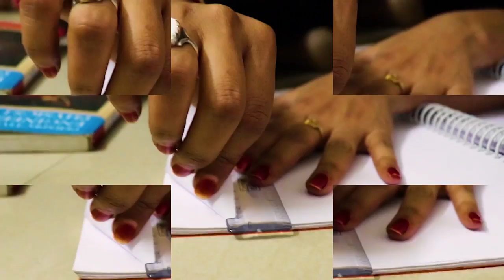Types of Students Before An Exam | Susmitha | Latest Comedy Telugu Videos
Hi all..I hope u doing well.. this video is on "Types of Students Before An Exam ".. If you have faced any issues being A Student  let us know what u think about it  by commenting below n do like this video if u like..n subscribe to the channel if u haven't yet..also if u want  us to do  more  videos like this , pls comment down..til then take care of Yourselves..will be back soon..

Lets get this video 500 likes